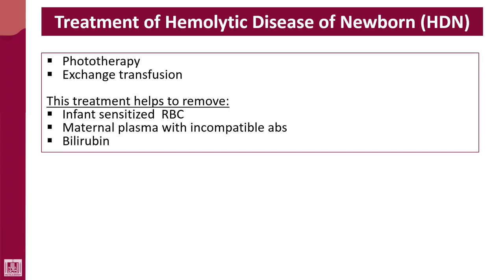Hematology - 4 | U1-L37| Treatment of HDN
Lecture - 37 : Treatment of HDN
1- Exchange transfusion
2- Phototherapy